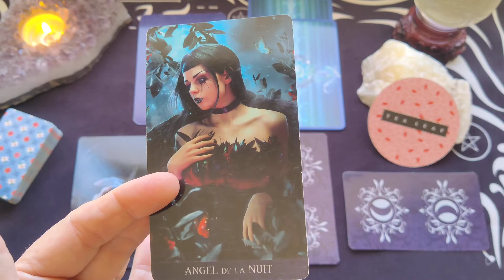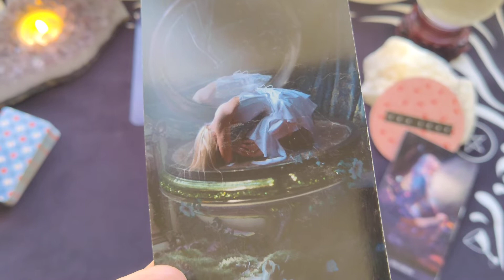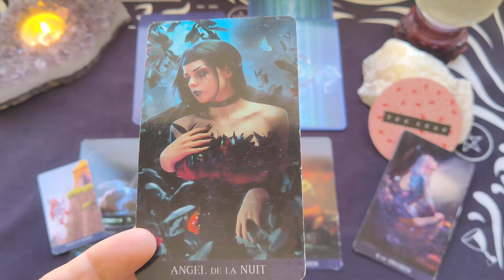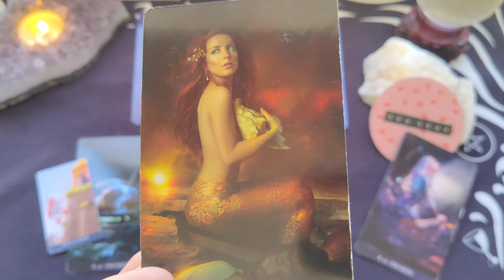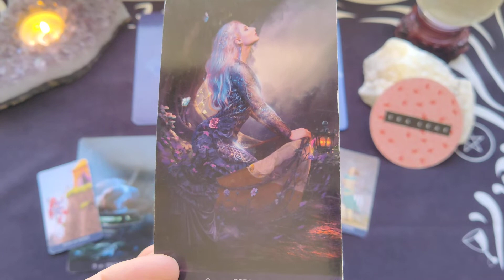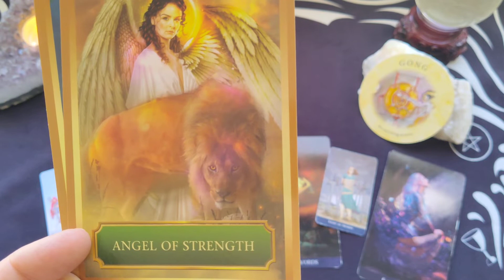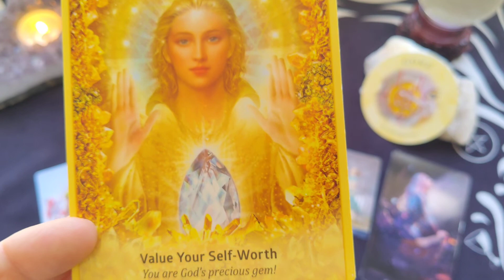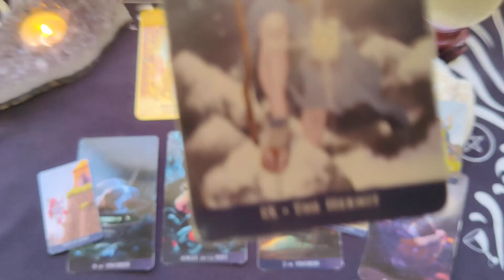Taurus Weekly Tarot Reading ~ May 16-22, 2022 ~ WATCH FOR THE GUIDING LIGHT... A GLOWING LANTERN!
Taurus Weekly Tarot Reading for May 16-22, 2022 by Mystic Door Tarot

Tarot de la Nuit Tarot Deck - Alexandra Bach